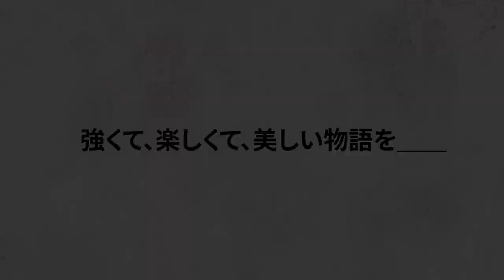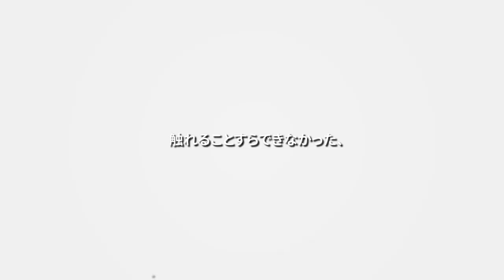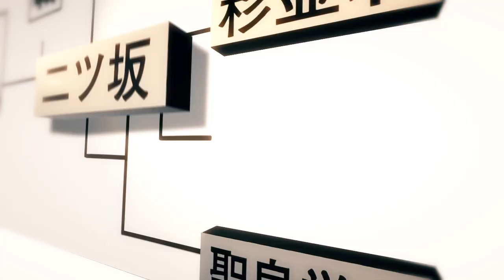【MMGC2023 Day11】あさひなぐ【Youthful Days】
Mirai Mad Team主催の静止画MADイベント「MMGC2023」のDay11です!

【作品紹介】
作品名：「Youthful Days」

作品の感想:夏の何とも言えない空気感と天高く伸びる入道雲が待ち遠しいこの頃ですはい。